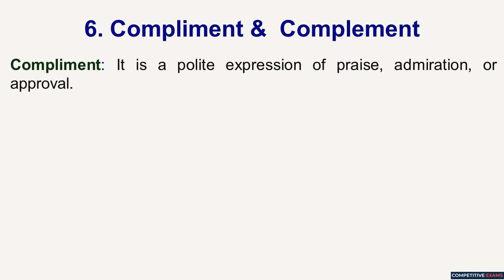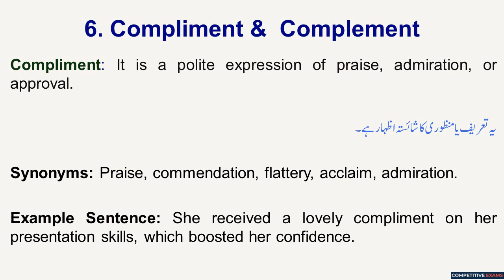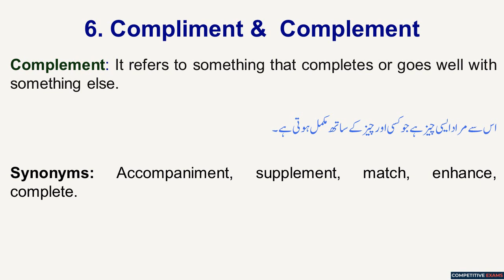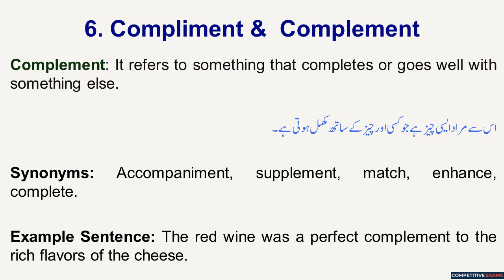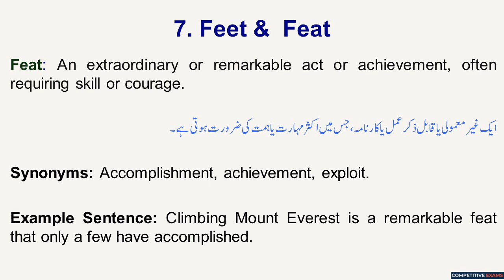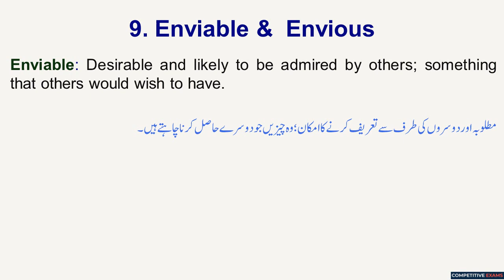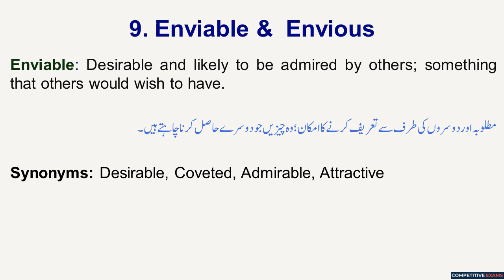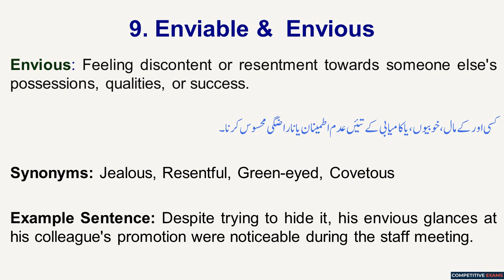English Pair of Words || Past Papers || CSS 1988 Part 2